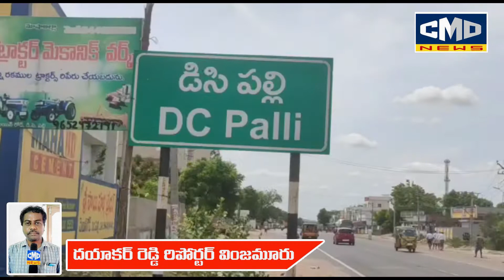నీరు అందని ప్రతి చెరువుకు లిఫ్ట్ ఇరిగేషన్ ద్వారా సాగునీరు - పరిశ్రమల మంత్రి మేకపాటి.గౌతం రెడ్డి.